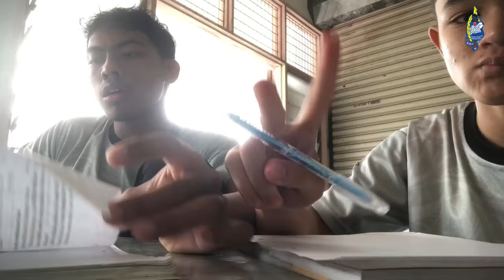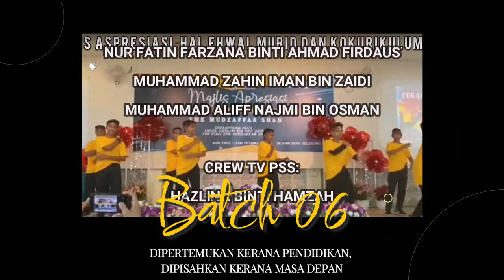MONTAGE MAJLIS GRADUASI KALI KE-9 TINGKATAN 5 2023 SMK MUDZAFFAR SHAH (BATCH 06) (episod 91)